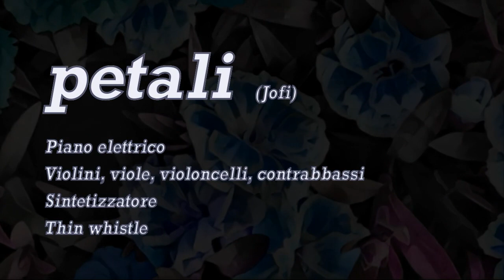Petali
Anche quest'anno un pezzo strumentale per esprimere l'arrivo della primavera. Suonano un piano elettrico (conduttore) e una piccola orchestra d'archi (due violini, viola, violoncello e contrabbasso), che accompagnano le melodie portate da un sintetizzatore ed un tin whistle.